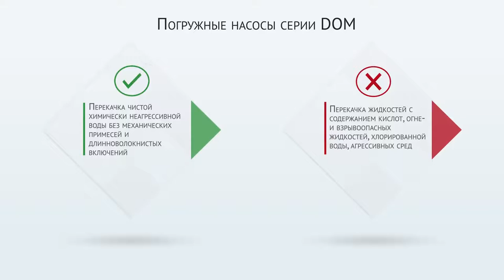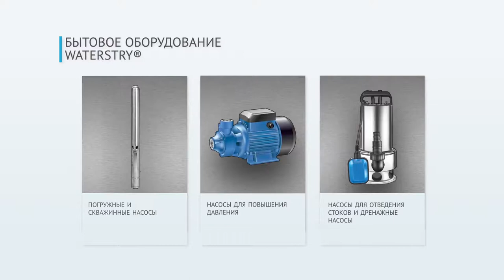Официальное видео о компании "Waterstry"